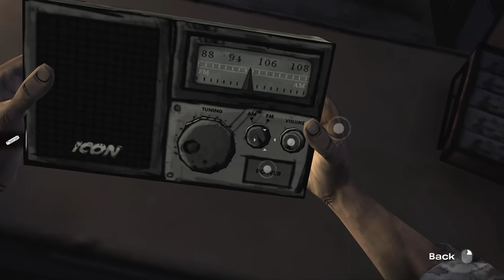I'm sorry | TWD | Eps 3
Poor farmer's son...would he have lived if we had helped him?